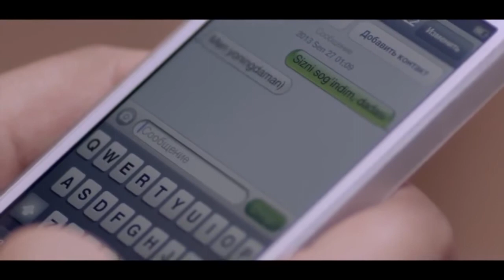Ziyoda - "SEVADI YORIM MANI"